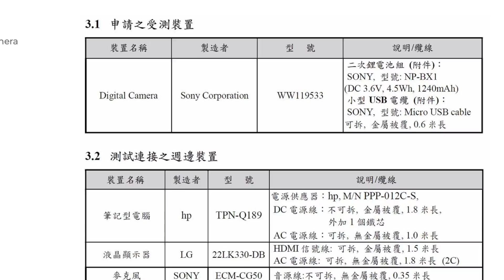SONY full frame a7s III / a7IV Imminent - Nokishita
Nokishita confirms SONY full frame camera to be released by the end of May. Time to get excited.

👍 Gear - accessories 👍
- SanDisk 128GB Extreme Pro $37
- Two LP-E6N batteries $21
- Grey/white balance card $16

👍 Gear - bodies & lenses 👍
- $749 basic, $849 w/kit
- Sony a7S II - $898
- Sony a7 III - $1998

Photo by Joel Holland, Neobrand, Ria Puskas on Unsplash - backdrop